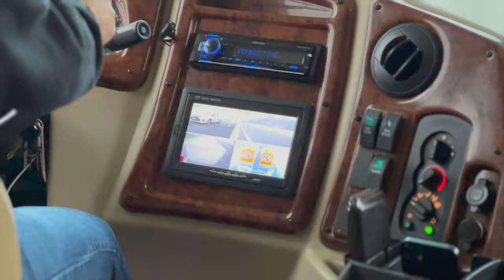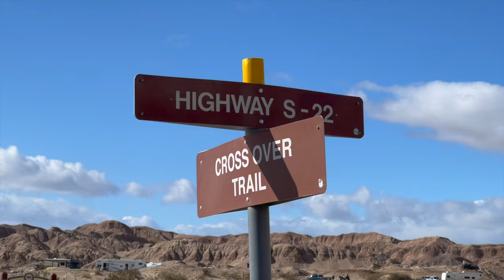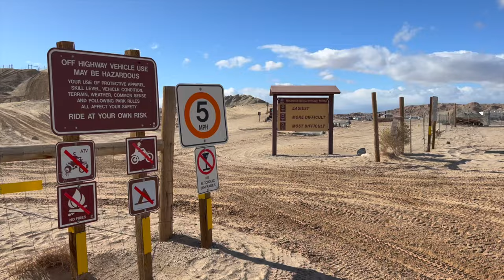Watch This Before Going To Ocotillo Wells | VLOG #36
Intro:

Song:

My Bikes:
- 2020 YT Capra 27.5
- 2021 Polygon Trid DJ Bike
- KTM 350 SX-F 2016